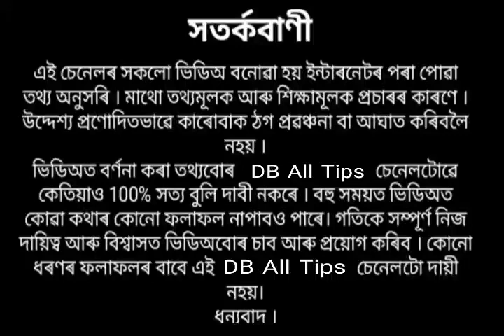কাইলৈ শৰৎ পূৰ্ণিমা ৰাতি লংয়েৰে কৰক এই সহজ আৰু সৰল উপায় । ভগৱান বিষ্ণু ও মা লক্ষ্মীৰ কৃপা লাভ হয় ।